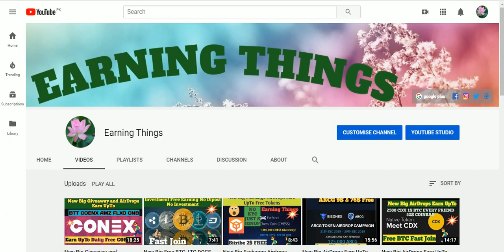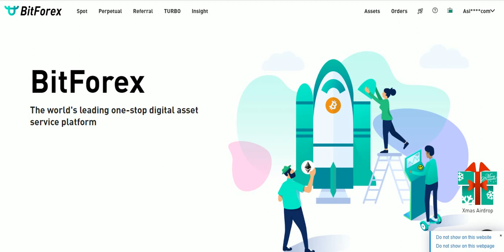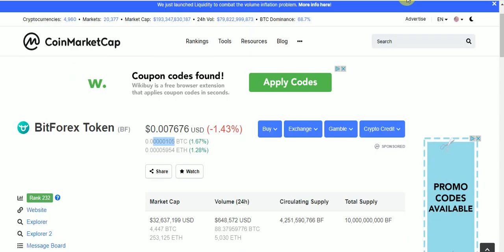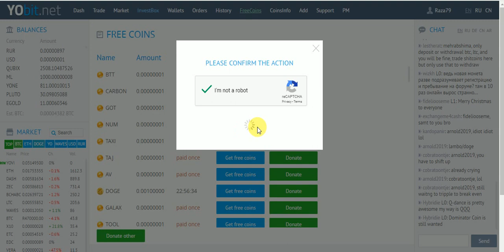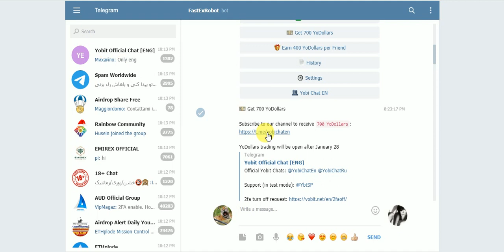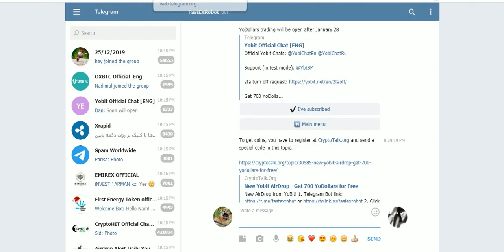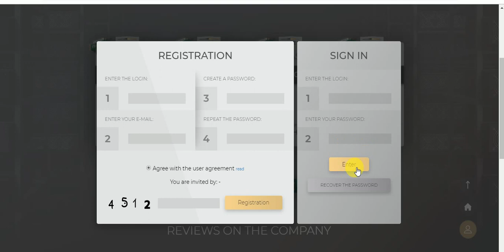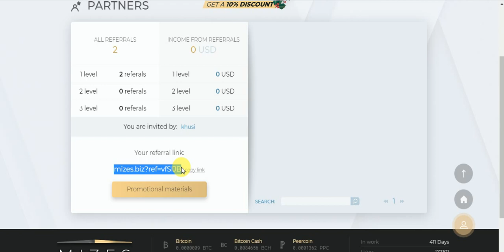New Big Exchange AirDrop Earn Daliy Login Tokens & 700$ YoBit Tokens & 3$ Free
New Big Exchange AirDrop Earn  Daliy Login Tokens & 700$ YoBit Tokens & 3$ Free SignUp Bouns NO KYC